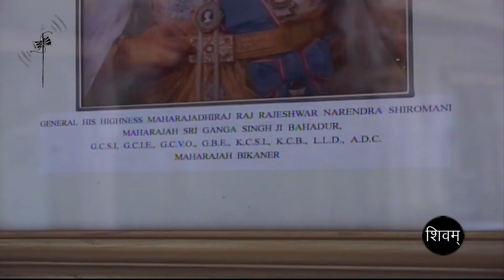बीकानेर जिला दर्शन पर्यटक स्थल Bikaner District Darshan Tourist Place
Vibrant deserts, fabulous forts, desert safaris make Bikaner a blooming beauty in the Thar desert. The city is adorned with gigantic and spectacular forts and palaces that tell the world about the opulence of its rulers. Such strong are these forts that even after so many years of their construction, they stood tall unspoiled and withstood the passage of time. Apart from the historical vestiges, the city is the center of attraction for food lovers due to its yummy snacks.Till 15th Century, Bikaner was publicly known as "Jangladesh."At that time, the region was possessed by Jat communities namely Sihag, Dhaka, Punia, Godara, Saran, Beniwal, Johiya, and Kaswan. In the year 1488, Rajput prince Rao Bika, a Rathore Rajput, and an elder son of Rao Jodha, king of Marwar, left his durbar in annoyance after hearing a remark from his father. Bikaji then started traveling and came upon the wilderness called Jangladesh. And that's where he decided to set up his kingdom and transformed it into an impressive city called Bikaner. In 1545, Sher Shah Suri started ruling Bikaner. Following the collapse of Sher Shah Suri, Bikaner became subservient to Mughal and later to Maratha. Also, Bikaner is home to one of the only two models of the biplane, which were used by the British during the world war 1. These models were gifted by the British to Maharaja Ganga Singh, then ruler of the Bikaner . Located in the northwestern region of Rajasthan, Bikaner is the administrative headquarters of Bikaner District and Bikaner division. Currently, the state carries the tag of the fourth largest city in Rajasthan and has a major role in the development of Rajasthan infrastructure. Another unique aspect of the city is its location, here one can see world’s best riding camels and is aptly nicknamed ‘camel country.

जीवंत रेगिस्तान, शानदार किले, रेगिस्तानी सफारी बीकानेर को थार रेगिस्तान में एक खिलता हुआ सौंदर्य बनाते हैं। यह शहर विशाल और शानदार किलों और महलों से सुशोभित है जो दुनिया को इसके शासकों की समृद्धि के बारे में बताते हैं। ये किले इतने मजबूत हैं कि अपने निर्माण के इतने वर्षों के बाद भी, वे लंबे समय तक खराब नहीं हुए और समय बीतने के साथ खड़े हो गए। ऐतिहासिक अवशेषों के अलावा, शहर अपने स्वादिष्ट स्नैक्स के कारण भोजन प्रेमियों के लिए आकर्षण का केंद्र है। 15 वीं शताब्दी तक, बीकानेर को सार्वजनिक रूप से "जंगलदेश" के रूप में जाना जाता था। उस समय, इस क्षेत्र पर जाट समुदाय सिहाग, ढाका थे। , पुनिया, गोदारा, सारण, बेनीवाल, जोहिया और कस्वां। वर्ष 1488 में, राजपूत राजकुमार राव बीका, एक राठौर राजपूत, और मारवाड़ के राजा राव जोधा के एक बड़े बेटे, अपने पिता की एक टिप्पणी सुनकर झुंझलाहट में अपना दरबार छोड़ गए। बीकाजी ने फिर यात्रा शुरू की और जंगलदेश नामक जंगल में आ गए। और यहीं पर उन्होंने अपना राज्य स्थापित करने का फैसला किया और इसे बीकानेर नामक एक प्रभावशाली शहर में बदल दिया। 1545 में शेरशाह सूरी ने बीकानेर पर शासन करना शुरू किया। शेर शाह सूरी के पतन के बाद, बीकानेर मुगल और बाद में मराठा के अधीन हो गया। इसके अलावा, बीकानेर बायप्लेन के केवल दो मॉडलों में से एक है, जिसका उपयोग अंग्रेजों द्वारा प्रथम विश्व युद्ध के दौरान किया गया था। ये मॉडल अंग्रेजों द्वारा बीकानेर के तत्कालीन शासक महाराजा गंगा सिंह को उपहार में दिए गए थे। राजस्थान के उत्तर-पश्चिमी क्षेत्र में स्थित, बीकानेर जिला बीकानेर जिला और बीकानेर संभाग का प्रशासनिक मुख्यालय है। वर्तमान में, राज्य राजस्थान के चौथे सबसे बड़े शहर का टैग रखता है और राजस्थान के बुनियादी ढांचे के विकास में इसकी प्रमुख भूमिका है। शहर का एक और अनूठा पहलू इसका स्थान है, यहां दुनिया के सबसे अच्छे सवारी वाले ऊंटों को देखा जा सकता है और इसे 'ऊंट देश' के नाम से जाना जाता है।

" Knowledge is power ,information is liberating . Education is the premise of every progress in every society" when you can get the results, you made the things happen, and get things done.
                 In terms of results, a good approach would be more effective and therefore more powerful"